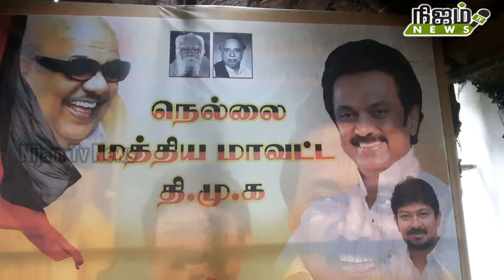34வது வார்டுக்கு MKசர்மிளா முகமது கமாலுதீன் மாவட்ட திமுக அலுவலகத்தில் விருப்ப மனு தாக்கல் செய்தார்.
கடைசி நாளான இன்று நெல்லை மாநகராட்சி தேர்தலில் போட்டியிட விரும்பும் திமுகவினர் விருப்பம் மனுக்களை கொட்டும் மழையிலும் அளித்து வருகின்றனர்.

நெல்லை மாநகராட்சி வார்டுகளில் போட்டியிட விரும்பும் திமுக வினரிடமிருந்து விருப்ப மனுக்கள் பெறப்பட்டு வருகிறது நெல்லை மத்திய மாவட்ட திமுக அலுவலகத்தில் 34வது வார்டுக்கு MK சர்மிளா முகமது கமாலுதீன்  விருப்ப மனு தாக்கல் செய்தார்.